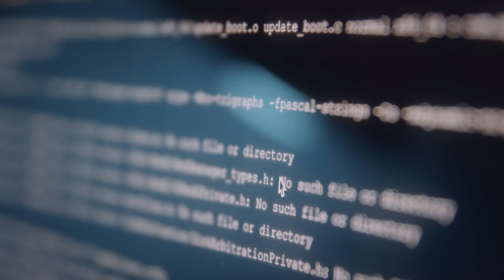Cardinal Health Beyond: IT Innovation in Healthcare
Technology in healthcare goes beyond data-driven insights, predictive algorithms, and automation. At Cardinal Health, innovation is centered around the patient to drive better outcomes and lower the cost of care.

In our latest Beyond video series, Michelle D Greene and Jerome Revish discuss the driving force empowering the team to develop scalable solutions that can ultimately change lives forever.